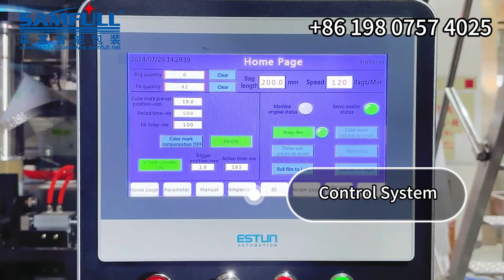High speed popcorn vertical packaging machine#packing